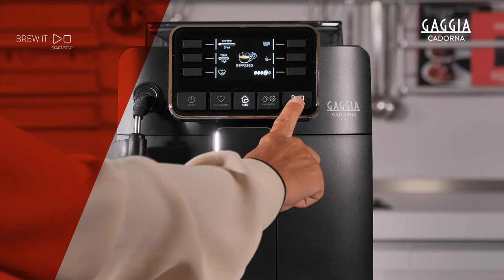GAGGIA CADORNA STYLE - SO GEHT’S: GETRÄNKE ZUBEREITEN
Getränke zubereiten und Zubereitungsarten personalisieren für Gaggia Cadorna Style